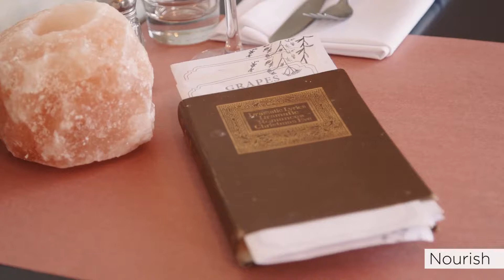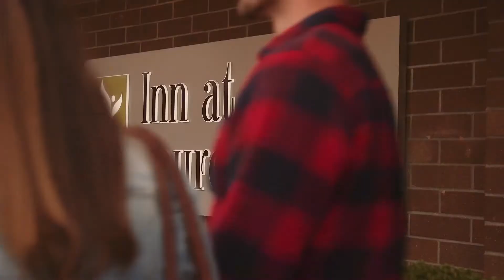VICTORIA CLIPPER - EXPERIENCE FALL IN VICTORIA_BC |1080p|HD| INSHOT.|LEELA KUMAR KONDREDDI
Victoria clipper experience fall in Victoria.

The pair of love travel the places in Victoria clipper BC.
There are different places.
Gardens.

Amazon series:

1).Apparel & Accessories

2). Books

4). Computers

5). Electronics

6). Health and beauty
Amazon sarees:

Kitchen & housewares:

Movies & tv

Pet supplies
Amazon top series:

Sports and outdoor

Toys and games

Video games